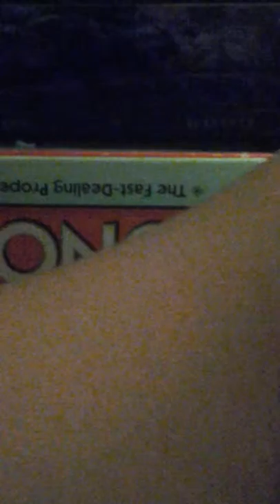My hamster trying out a new cage